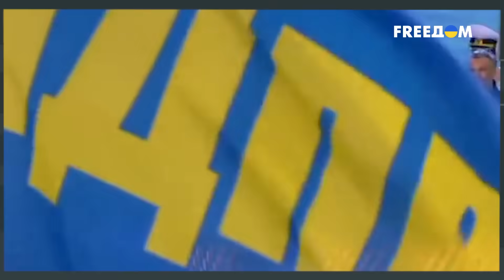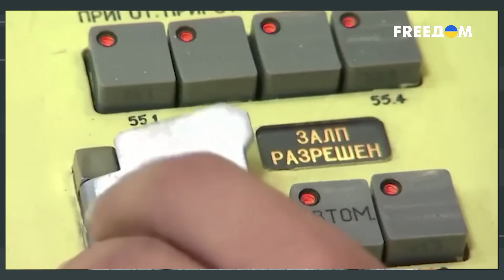ПОПЛАТИЛСЯ ЗА ИНТЕРВЬЮ? Почему Песков ПРОПАЛ со всех радаров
Эксперт-международник Руслан Осипенко рассказал Алексею Душке о том, как столкнулись башни Кремля, почему Песков стал случайной жертвой и поедет ли Путин в ближайшее время в Турцию.

00:00:00 - Начало интервью
00:00:23 - Вопросы от зрителей из России
00:01:44 - Вопросы от зрителей из Украины
00:02:32 - Почему в Кремле начались перестановки
00:05:10 - Будет ли Путин временить со снятием с должностей Шойгу и Герасимова
00:07:23 - Куда пропал Песков
00:09:23 - Если Песков не появится еще неделю, что это может означать
00:10:42 - Зачем Эрдоган собирается ехать в Россию
00:14:30 - Что предпримет Эрдоган, если Путин не согласится на его условия
00:16:40 - Можно ли сказать, что ООН сейчас на стороне России
00:22:18 - Можно ли изменить ООН без войны
00:23:50 - Второй блиц-опрос от зрителей: продолжите фразу…

Данное видео опубликовано исключительно с документальной целью, чтобы донести правду о войне в Украине и о политической ситуации в стране-агрессоре.